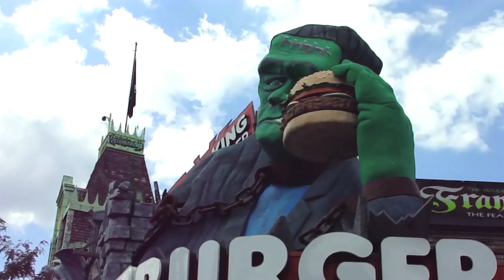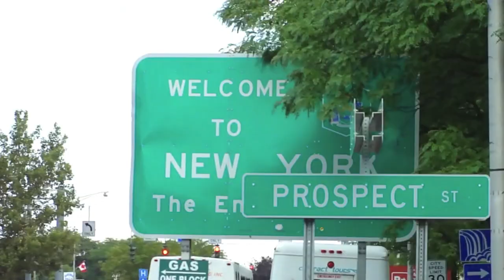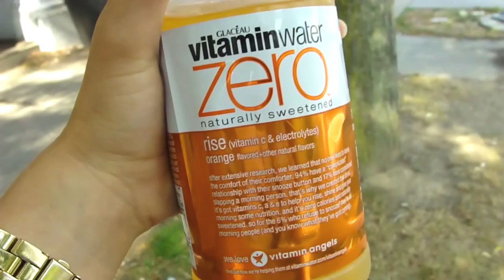VLOG: Пешком до Америки!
♡ ссылки ♡